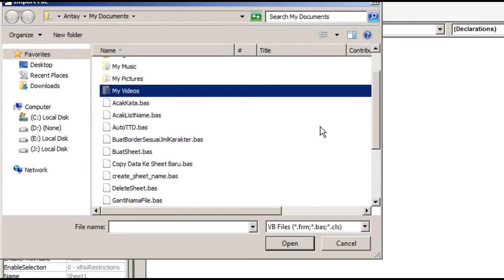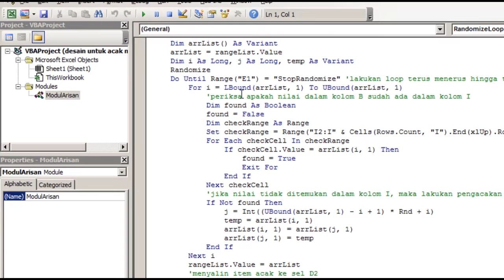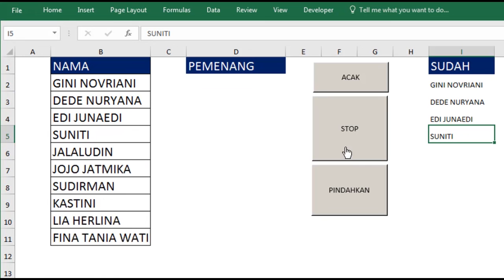Mengacak Nama Pake VBA tanpa Pengulangan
Mengacak Nama Pake VBA Excel tanpa Pengulangan nama yang sudah teracak, cocok digunakan untuk arisan